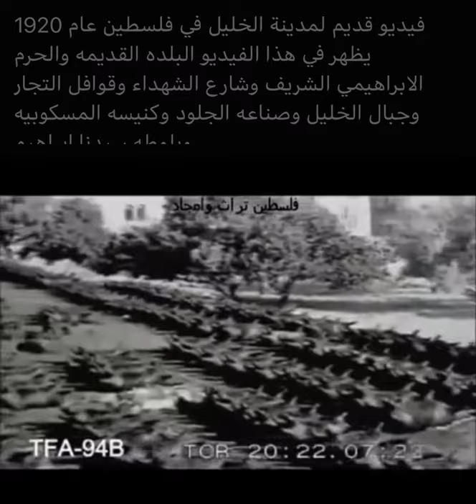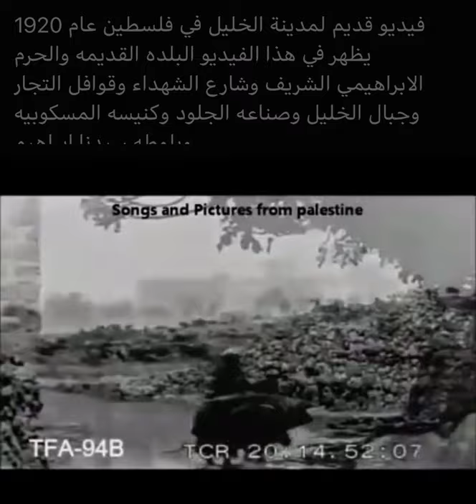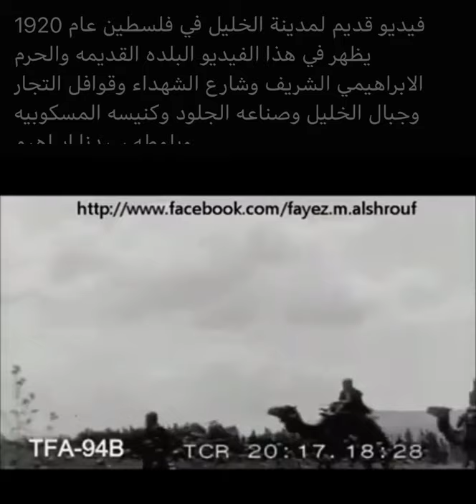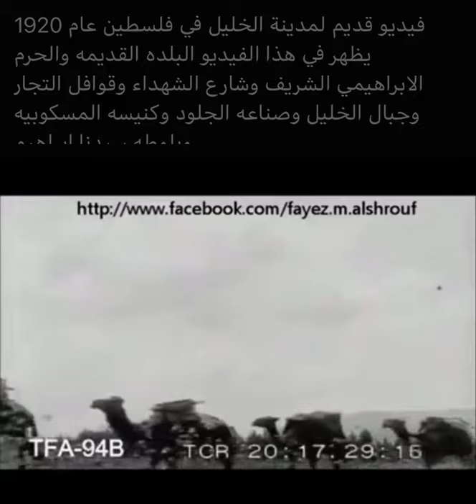hebron 1920 فيديو تاريخي للخليل